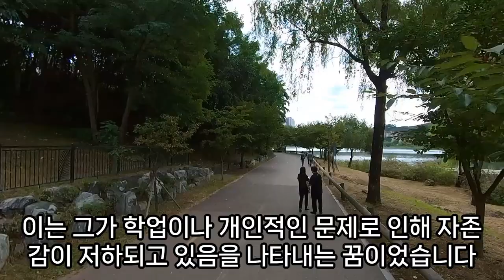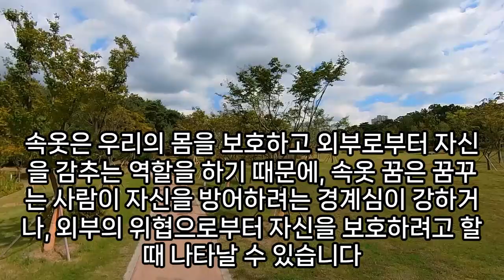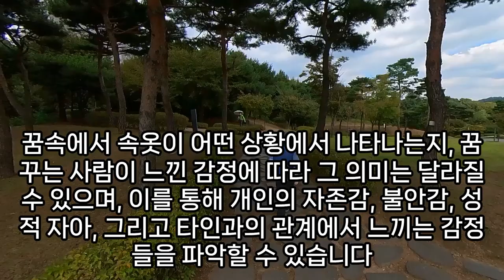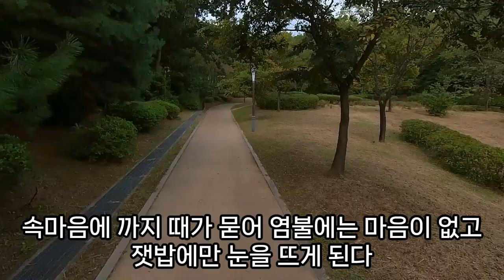속옷 꿈해몽, 속옷 나오는 꿈, 겨울내복, 속옷까지 젖어버린 꿈, 속옷 쇼핑 하는 꿈, 속옷 사는 꿈, 속옷 잃어버리는 꿈, 새 속옷이 물에젖는 꿈, 예언, 예지몽